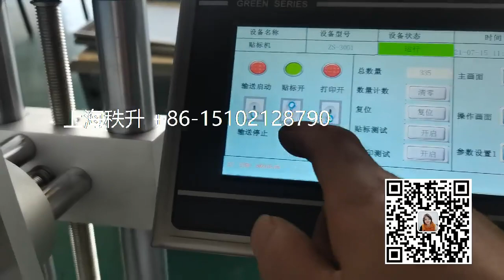manufacturer of packaging machinery labeling machine video packing machine price